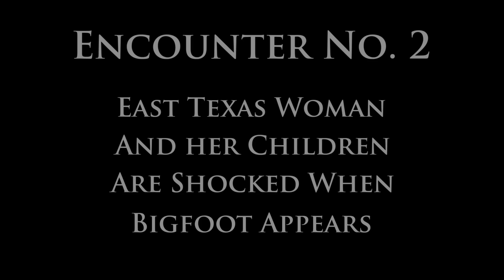Bigfoot Terrifies Single Mother and Children. Plus an Encounter in Arkansas.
Two Encounter Stories. One from a woman in East Texas who is surprised by a Bigfoot while picking Blackberries with her children. A second story by a man from Arkansas who has a benign, but life changing encounter along with his sister when they were children. I enjoyed both of these and there is good insight into the behavior of the creatures in both accounts.

Intro Music is Made to Break by Martin Carlberg

Channel Art was provided by Tim Designs.